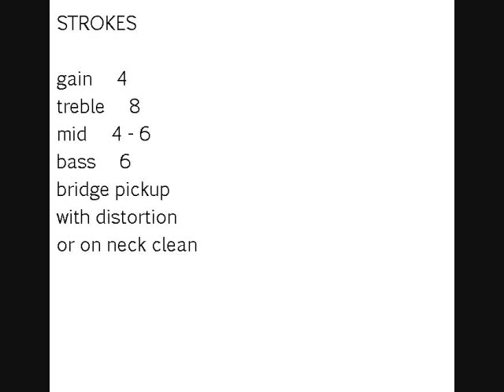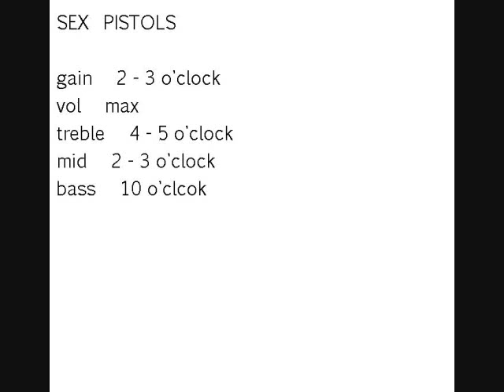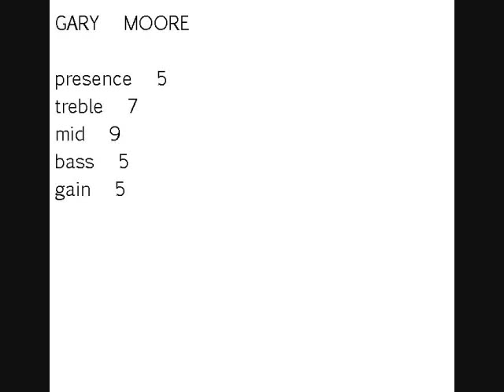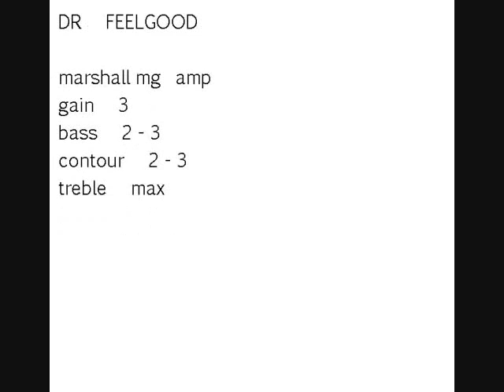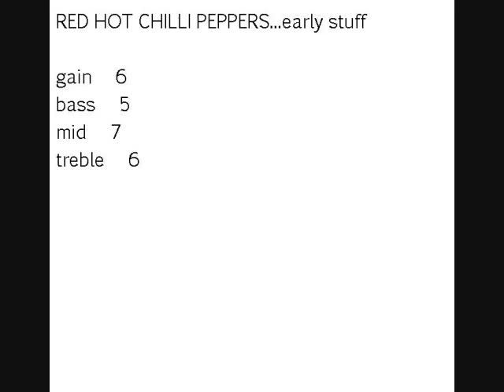AMP SETTINGS PART 3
MUST HAVE GUITAR SCALES